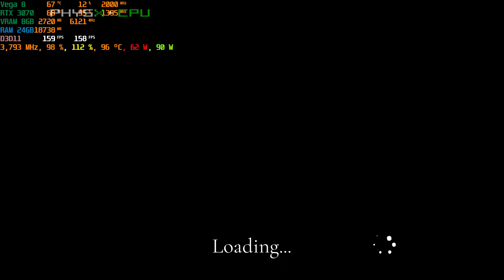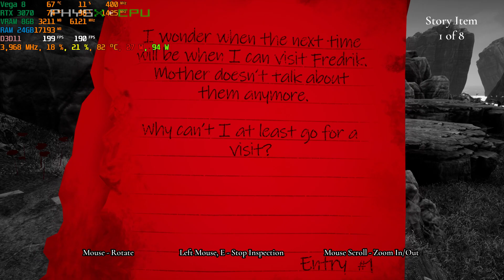ASUS TUF A15 RTX 3070 Rest